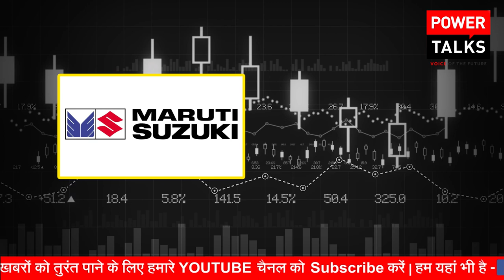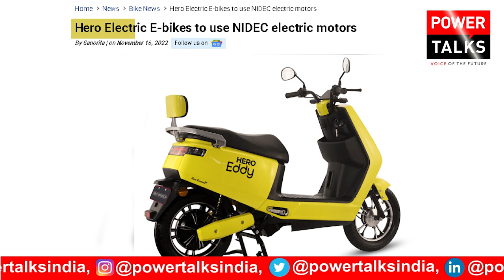इतिहास मत दोहराना Hero Electric co-develops electric bike motors with NIDEC Japan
Hero Electric entered into a partnership with NIDEC Japan over two years ago and began co-developing electric bikes motors for its entire range. The co-development involved extensive inputs from the Hero Electric’s R&D team to the hugely experienced team at NIDEC. NIDEC’s electric motors will now be deployed on Hero Electrics city speed range of electric bikes. The roll-out is expected in February 2023.